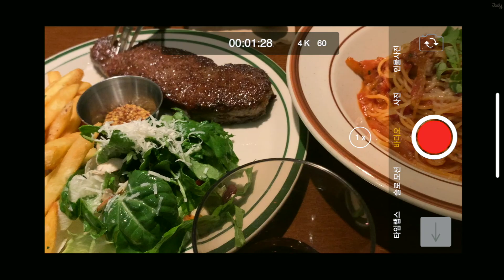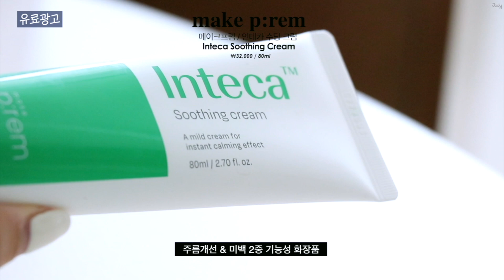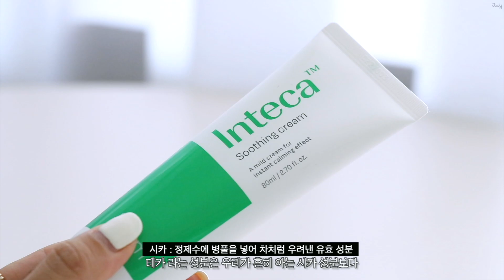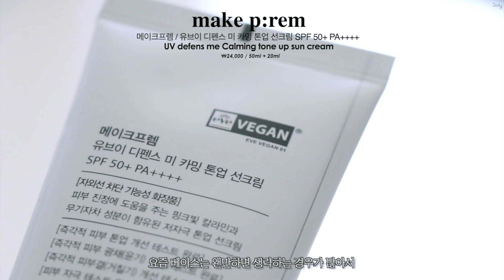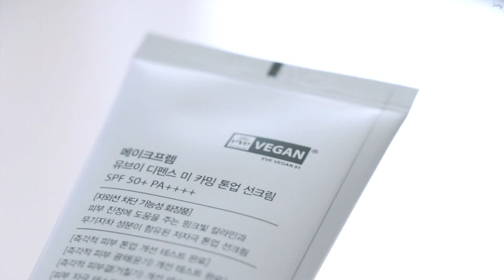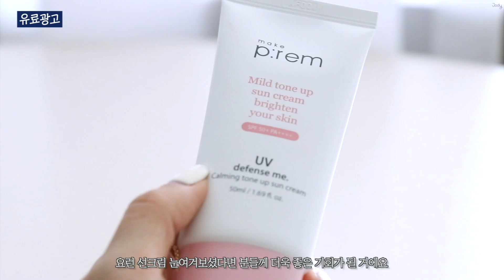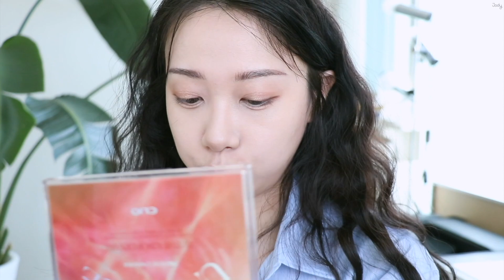grwm 봄 셔츠에 깔끔! 레드립 메이크업 (의미부여 탈출기, 소비에 대한 고찰, 차 뭐사지, 찐어른의 단계) | Jody 조디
직접 구입한 제품이 포함되어 있음을 알려 드립니다.

/ 𝐩𝐫𝐨𝐣𝐞𝐜𝐭 𝐥𝐢𝐧𝐤

인테카 수딩 크림
: 올리브영 입점 기념 - 25% 할인 진행중

자연스러운 핑크 톤업 - 카밍 톤업 선크림
: 50ml + 20ml 기획세트 25% 할인 진행중

/ 𝐩𝐫𝐨𝐝𝐮𝐜𝐭

아이소이
아크디 낙터 1st 스피디 스팟 패드

달바
화이트 트러플 바이탈 스프레이 세럼

키엘
클리어리 코렉티브 다크 스팟 솔루션

설화수
자음생세럼

메이크프렘
인테카 수딩 크림

메이크프렘
UV 디펜스 미 카밍 톤업 크림 SPF50+ PA

입생로랑
뚜쉬 에끌라 글로우 팩트 쿠션 B20

세범락 팩트

베네피트
프리사이슬리 마이 브로우 펜슬 5호

정샘물
브로우 아티스트 포마드

코듀로이
드로잉 쉐딩 팔레트 2호

클리오
프로 아이 유니버스 1호 디언오더너리

바이레도
래쉬 컬러

스킨푸드
포레스트 다이닝 베어 마스카라 1호

3CE
쉬어 리퀴드 블러셔 Our way

정샘물
에센셜 물 스틱

3CE
블러 워터 틴트 Play off

롬앤
블러 퍼지 틴트 10호

/ 𝐭𝐨𝐩
She is cute
쉬이즈큐트
emily shirt (sky blue)

/ 𝐨𝐮𝐭𝐞𝐫
maybe baby
dearest 2021 f/w jacket (품절)

/ 𝐛𝐨𝐭𝐭𝐨𝐦
from beginning
프롬비기닝 모아 미니데일리 스커트 (beige/s size)

/ 𝐚𝐜𝐜
엄마가 선물로 주신 목걸이
/ 𝐥𝐞𝐧𝐬
렌즈베리X로즈하 콜라보
rose moon 밀키 브라운

/ 𝐅𝐢𝐥𝐦 & 𝐄𝐝𝐢𝐭𝐞𝐝 𝐁𝐲 _ 𝐉𝐨𝐝𝐲 & 𝐤𝐨𝐚𝐥𝐚𝐜𝐨
/ 𝐅𝐓𝐂 _ 𝐀𝐌𝐔𝐒𝐄